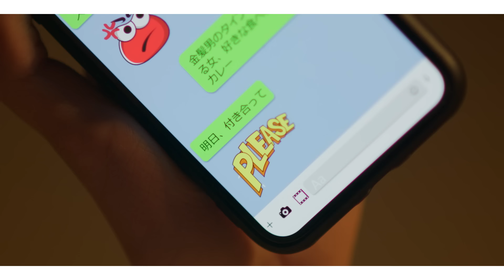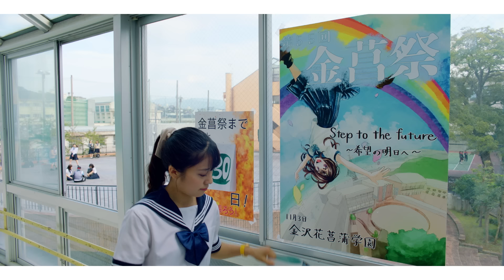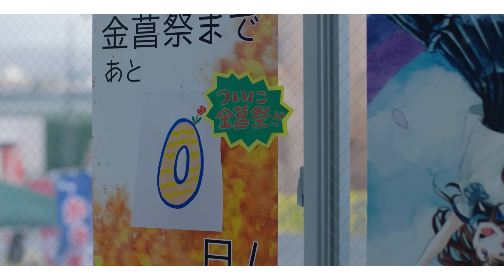あたらよ - 僕らはそれを愛と呼んだ(Lyric video) 映画「スパイスより愛を込めて。」主題歌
「僕らはそれを愛と呼んだ」2023/6/2 release.
映画「スパイスより愛を込めて。」主題歌

lyric
「僕らはそれを愛と呼んだ」

作詞：ひとみ
作曲：ひとみ

花びら散る午前二時に
誰かが泣いていたんだ
差し伸べた掌の上
残った花は萎れていた

変われないのならそこまで
変わりたくないものまで
変わってしまうのは何故でしょう

茜色染まる空の下
普遍的な何かが創った
くだらない形の愛を
でこぼこなままで良いと抱きしめ
心が傷つくことなど
その棘さえも愛おしいと
泣いたあの日を想っている

思い出散る午前3時
誰かが笑っていた
木漏れ日のような街灯に
濁った夜を預けていた

分からないのならそこまで
分かり合えない事まで
分かったフリするのは何故でしょう

身体が傷つくことなど
泣いたあの日を描いている

心が傷つく事など知らない
分からないこと集めていた
知らないものばかり集めては
解けないでいた夜

そうやって拾った灯で
照らした夜には
誰かがきっとそう
寄り添ってくれて居ると思うんだ

その声さえも愛おしいと
泣いたあの日を覚えている

僕ら変われないまま